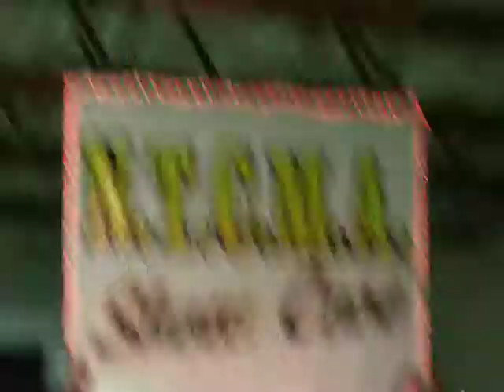Hungarian Greek team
Clear vocal and heartbreak drums!